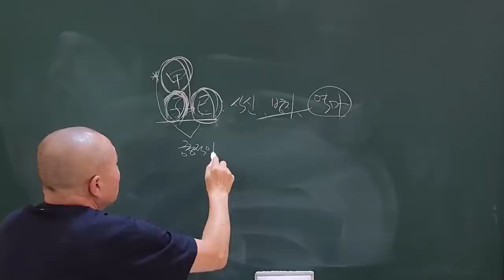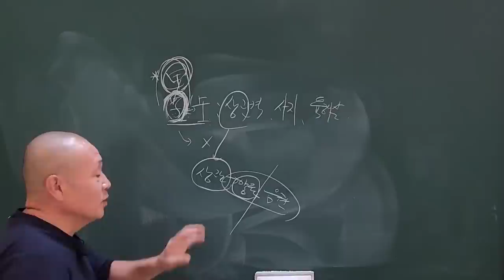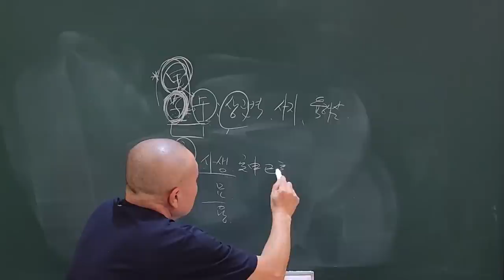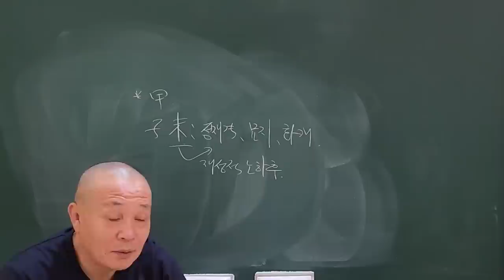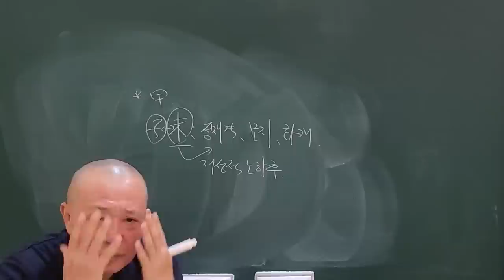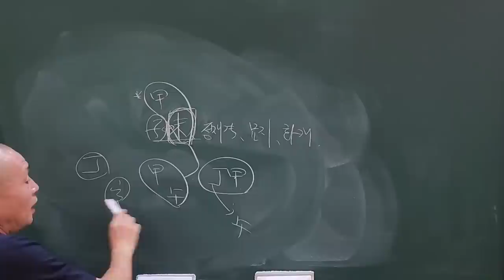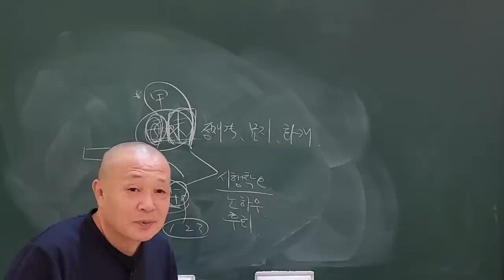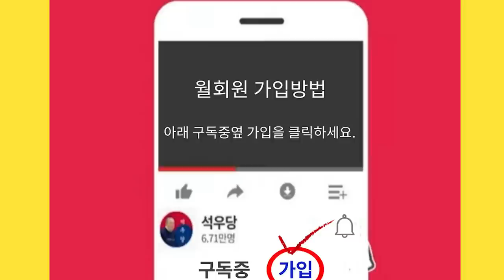생왕묘지에 따라 충(沖)이 다르다!